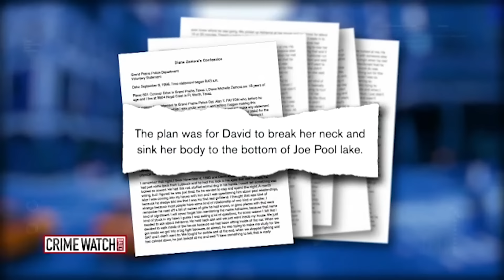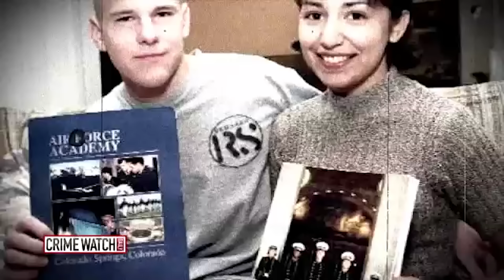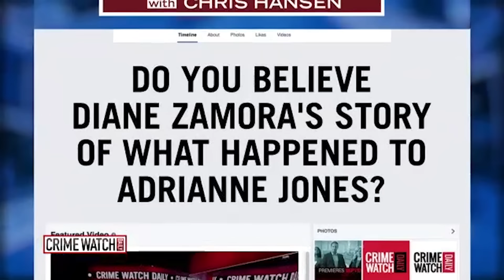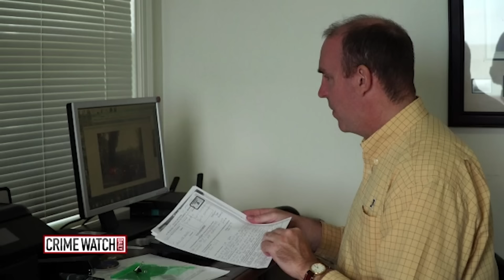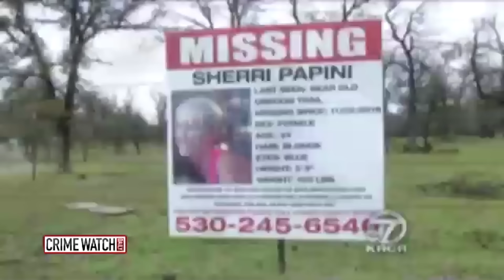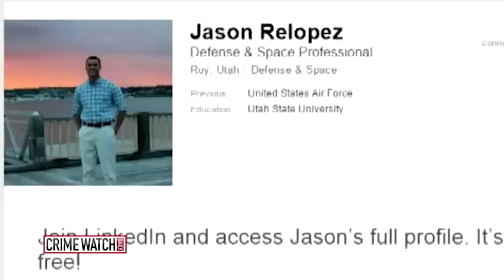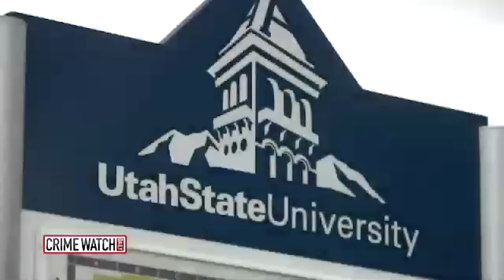Teen cadets commit brutal murder in fatal love triangle - Crime Watch Daily Full Episode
In this episode of Crime Watch Daily: A teen romance turns deadly when a woman sets out to eliminate a romantic rival.